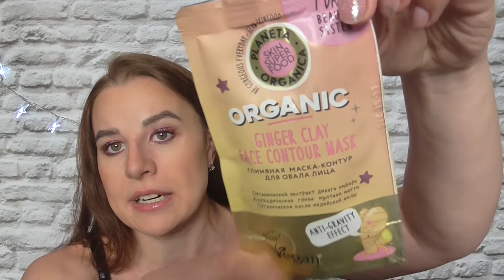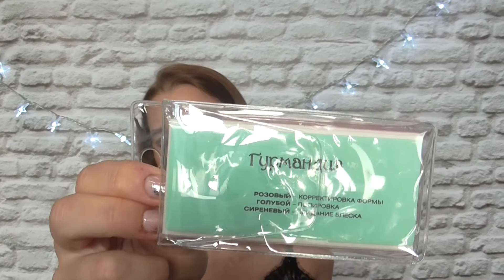ПОКУПКИ И ПОДАРКИ КОСМЕТИКИ/УЛЫБКА РАДУГИ/РИВ ГОШ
В этом видео покажу вам свои покупки из магазинов Улыбка радуги и Рив гош, а так же подарок ко дню рождения.